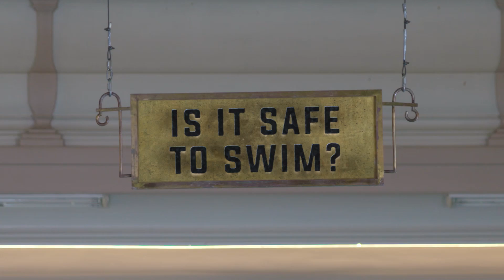Is it safe to swim?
"What is epilepsy" is a film series consisting of short films that each answer a frequently asked question about epilepsy. The films are made in cooperation with Spesialsykehuset for epilepsi (SSE). For more information about epilepsy, visit us